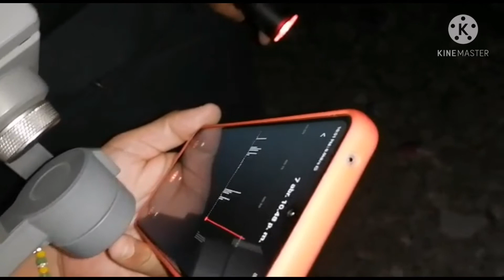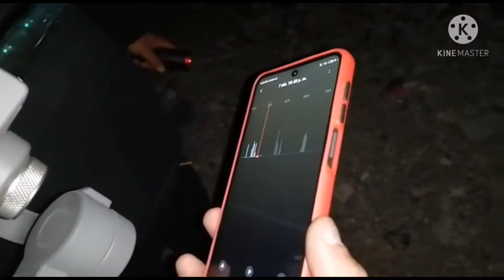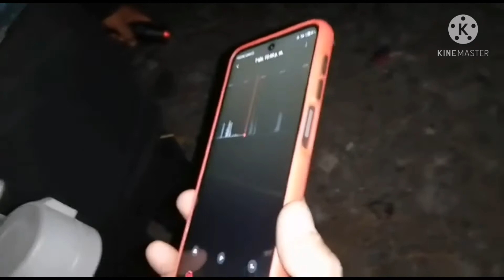Las vias malditas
Video detrás de cámaras Aurora kp